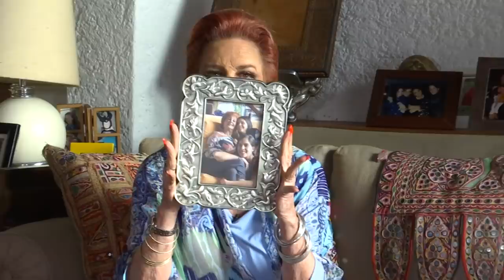Las anécdotas Talina Fernández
Recordamos el inicio de su carrera, sus amores pasados, sabian que vacunó a los timbiriches y recordamos a Mariana Levy con mucho cariño y respeto.